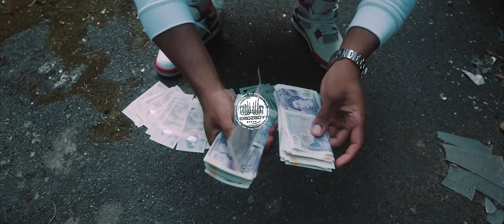Keemy - White Tee (Music Video)